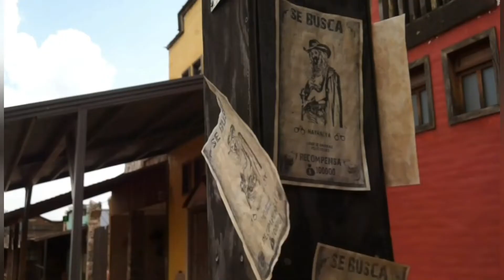Cobarde - Detras de escenas